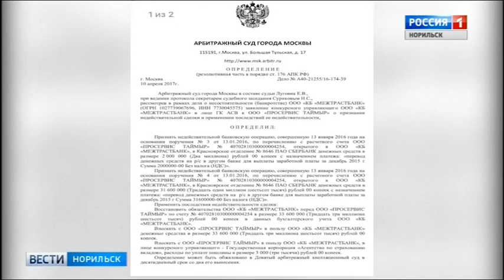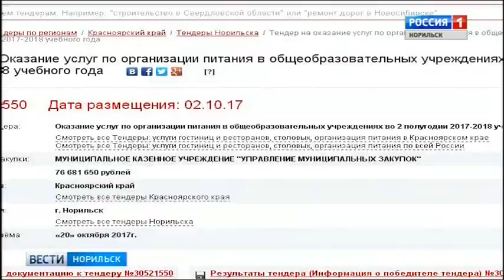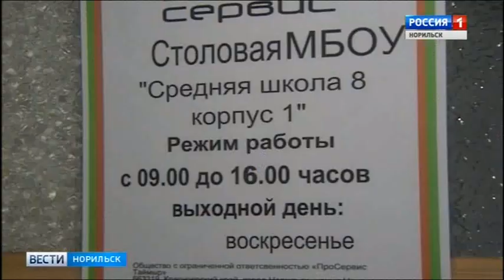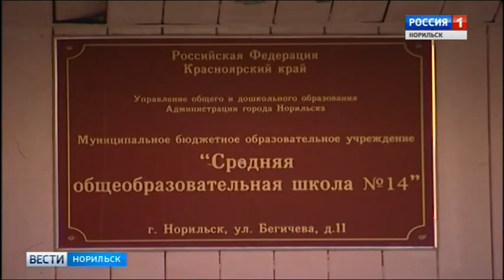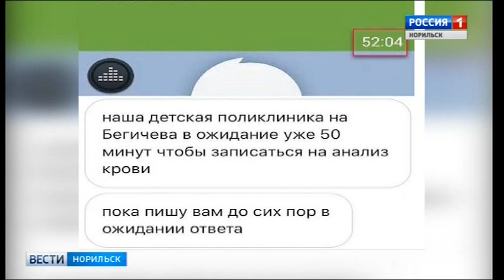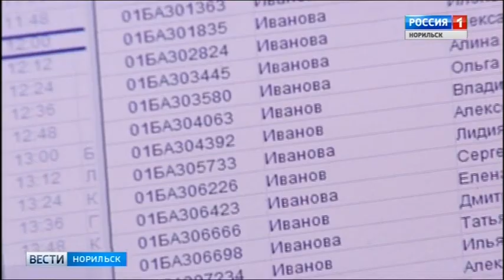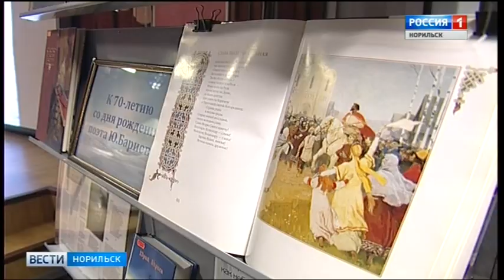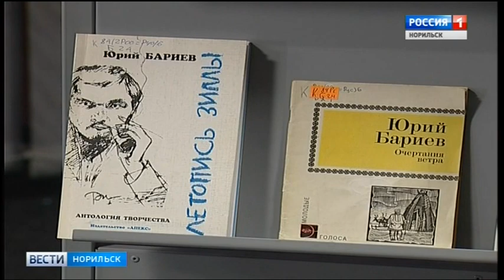Вести Норильск 16 января 2018 года (вторник)